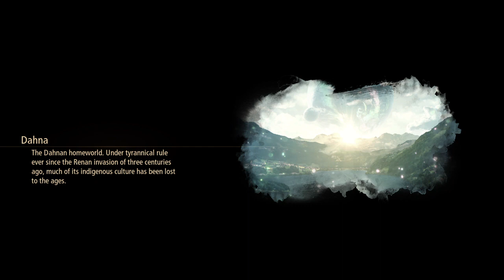TALES OF ARISE - LET'S PLAY - PART 10 (2/2) - MEETING KING DOHALIM!